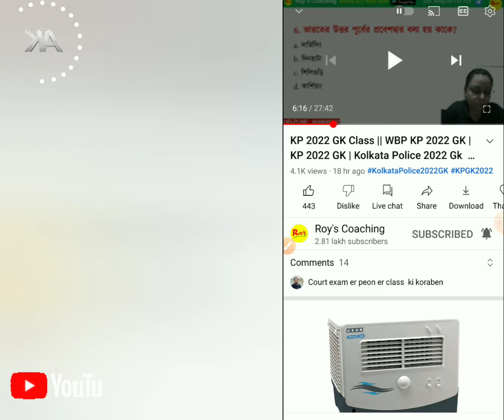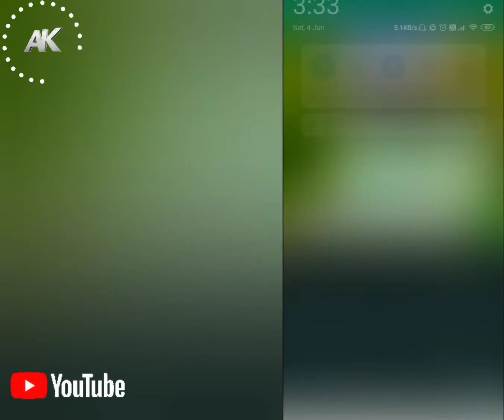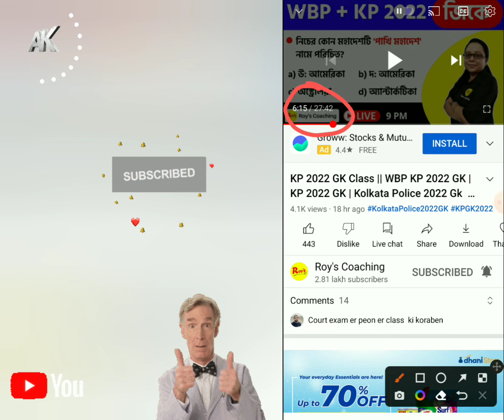YouTube link share tricks | YouTube link mein time Laga kar Kaise share Karen 🔥🔥🔥